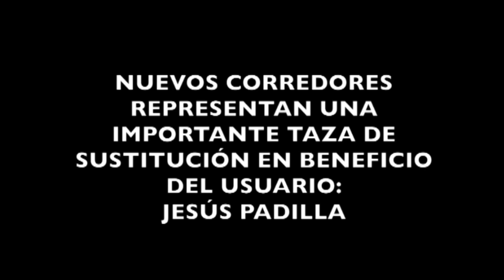NUEVOS CORREDORES REPRESENTAN UN IMPORTANTE BENEFICIO DEL USUARIO: JESÚS PADILLA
Inaugura Miguel Ángel Mancera tres nuevos circuitos de transporte para Eje 4 Norte-Talismán, Tepalcates-San Antonio y Pantitlán-Cuatro Caminos; las 177 unidades que entran en operación sustituyen 648 microbuses, reduciendo 90% emisiones contaminantes de efecto gas invernadero

Esta mañana Miguel Ángel Mancera, jefe de Gobierno de la Ciudad de México, dio el banderazo de salida a las nuevas unidades que integrarán los corredores de transporte Eje 4 Norte-Talismán de Enlaces Suburbanos Aragón S.A. de C.V. (ESASA) y Tepalcates-San Antonio operado por Autotransportes Urbanos Integrados S.A de C.V (AUISA), empresas pertenecientes al Grupo de Movilidad de Vanguardia (MOVA), además del Pantitlán-Cuatro Caminos, corredor independiente, los cuales conjuntamente beneficiarán a 160 mil pasajeros diariamente.

Al dar el banderazo de salida, el presidente del grupo Movilidad de Vanguardia (MOVA), Jesús Padilla Zenteno, destacó que la inclusión de las nuevas unidades de transporte que operan con gas natural comprimido y diésel, reducirán en un 90 por ciento las emisiones contaminantes de efecto gas invernadero ya que sustituyen casi 270 toneladas de contaminantes. Añadió que la taza de sustitución representa un avance significativo en materia de movilidad.

“La taza de sustitución es casi 4 por 1, tenemos 3.67 microbuses por un autobús de éstos, con lo que se aporta directamente al tema de la ocupación del espacio público, los costos de servicio, los tiempos de traslado y la calidad de vida de los usuarios”, señaló el líder transportista.

Destacó que el Grupo de Movilidad de Vanguardia (MOVA), miembro gremial de la Asociación Mexicana de Transporte y Movilidad (AMTM), busca promover el cambio, el ascenso tecnológico, la modernización y sustitución del parque vehicular acelerado y con la puesta en marcha de los nuevos corredores se contribuye con la meta de renovar tres unidades tipo microbús por aproximadamente mil autobuses para este año.

En compañía de Julio Cesar de León, presidente de la empresa Enlaces Suburbanos Aragón S.A. de C.V. (ESASA), y Gregorio Alejandro Luna Becerra, presidente de la empresa Autotransportes Urbanos Integrados S.A de C.V (AUISA), el jefe de Gobierno de la Ciudad de México subrayó que con estos corredores se implementa una política de movilidad renovada.